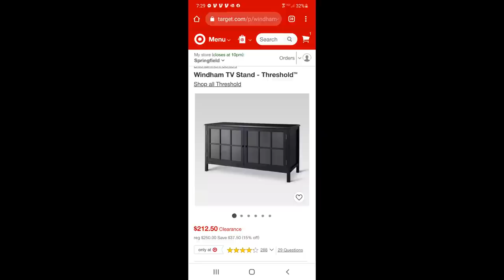This $682 DOUBLE PALLET UNBOXING had some AWESOME Un-manifested items but will we KEEP the profits?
These 2 pallets had some unknown items that blew us away. But what do we do with them now??